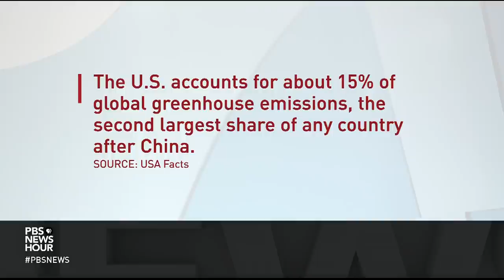Global climate summit to prove ‘America's back in the driver's seat,' Michael Regan says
The Biden administration is preparing to host 40 world leaders in a two-day virtual global climate change summit aimed at tackling that threat, overturning President Trump's environmental policies, and reasserting America's leadership on the world stage. The new administrator of the Environmental Protection Agency, Michael Regan, joins Judy Woodruff to discuss the summit, and America's plan.